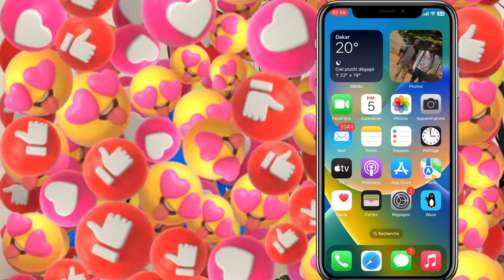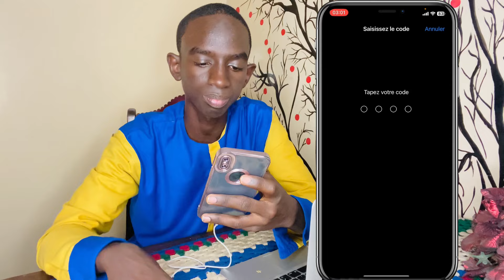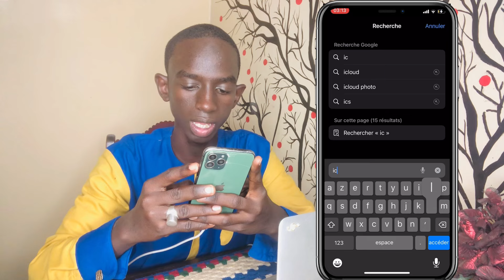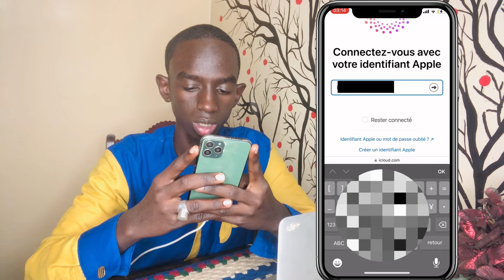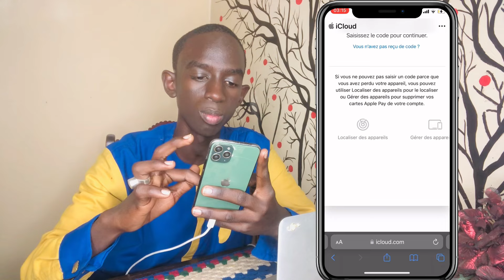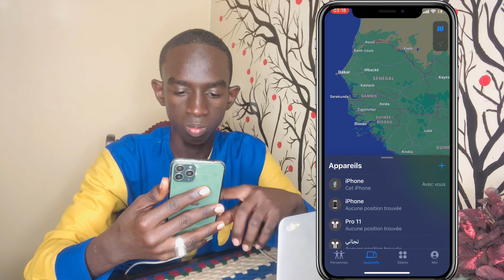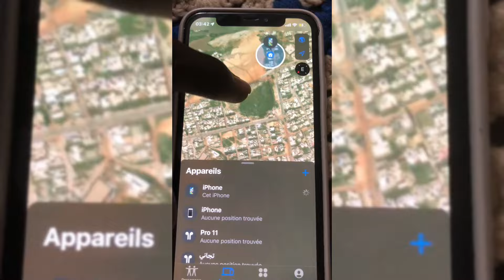Comment retrouver son téléphone volé ou perdu (iPhone - iOs )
Salut à tous dans cette vidéo, je vous montre comment localiser , tracer votre iphone volé ou perdu facilement et rapidement.

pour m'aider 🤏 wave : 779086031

👆 Mes réseaux 👆
 CLAUSE DE NON-RESPONSABLITÉ Cette chaîne ne promeut ni n'encourage aucune activité illégale. Tout le contenu de cette chaîne est à des fins éducatives UNIQUEMENT. Nous ne sommes pas responsables de toute action illégale. Merci de votre compréhension.